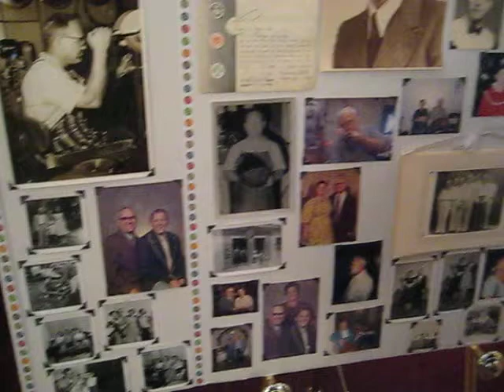George Smith Memorial Photo Wall